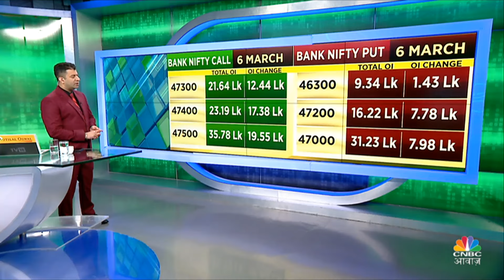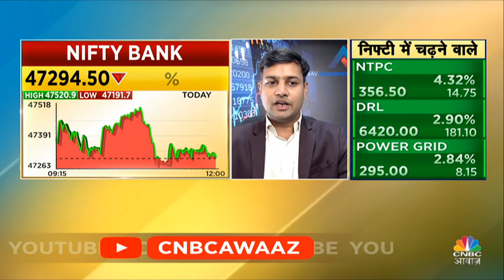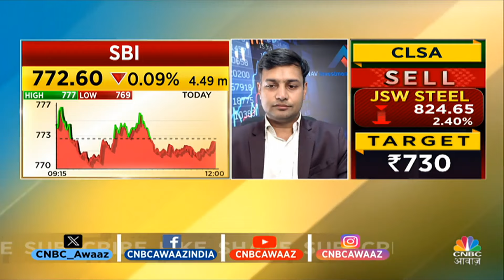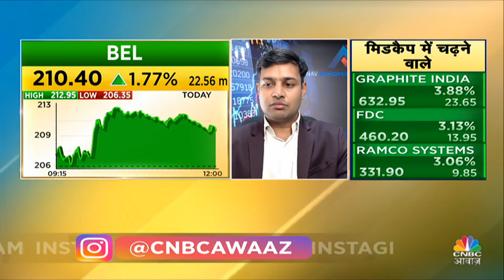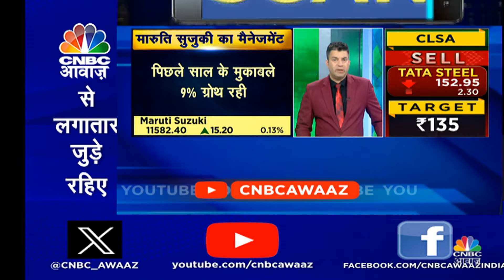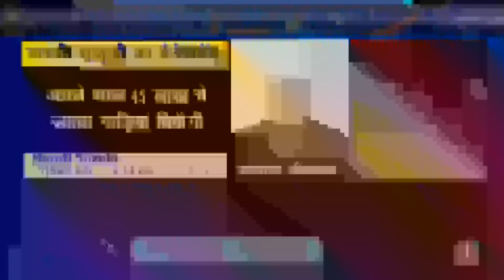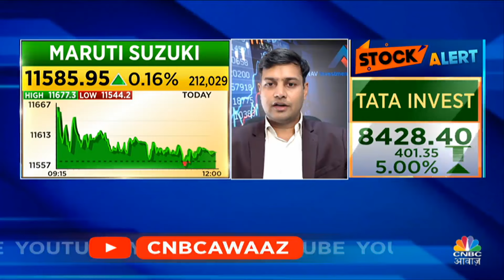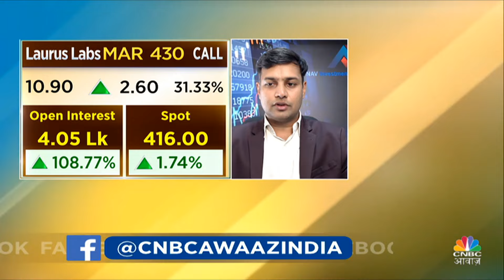Business News |Futures & Option के जरिए किन Stocks में आज खरीदारी का बन रहा मौका? | Futures Express